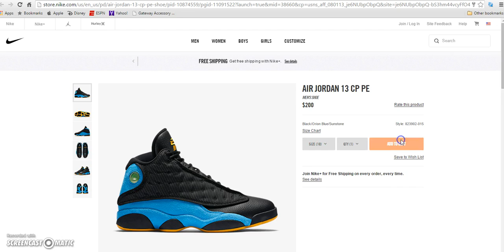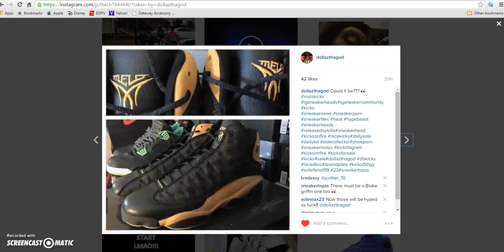AIR JORDAN 13 CP3 PE THOUGHTS ON RELEASE!!!